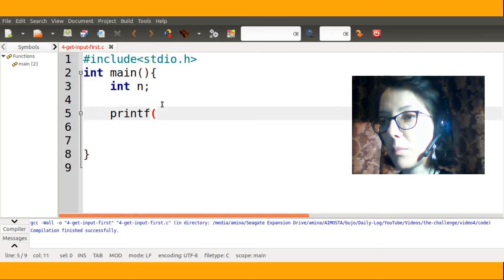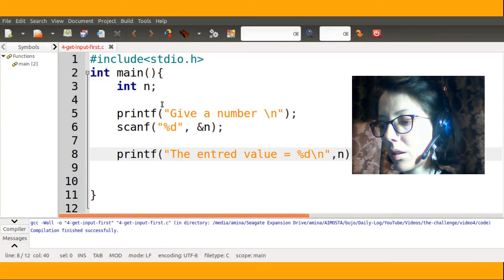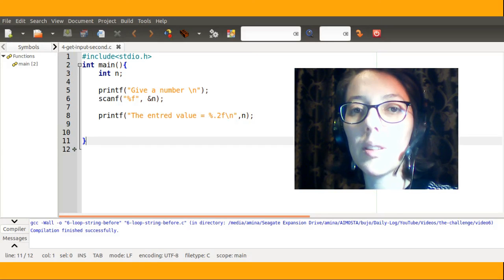Get an input from user in c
In the video I explain how to read integer and float values using the c programming language.